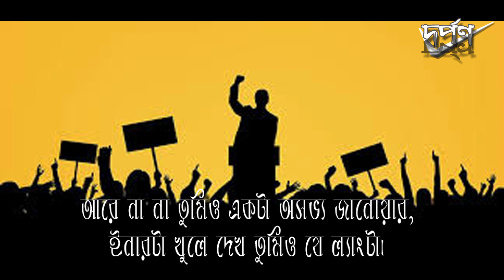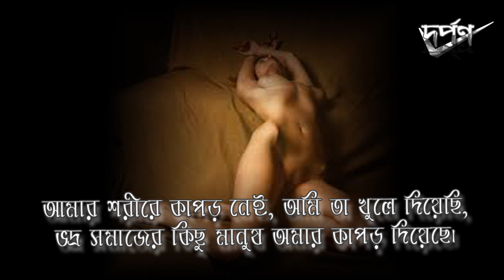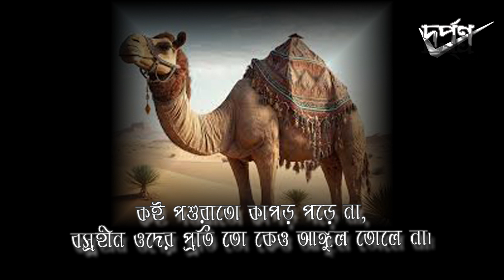Darpan Bangla/kabita/কবিতা কাপড়ের নিচে সবাই ল্যাংটা/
DARPAN Bangla/FILM AND SHORT FILM, MULTIMEDIA NEWS NATAK
 kabita/কবিতা DARPAN কাপড়ের নিচে সবাই ল্যাংটা/
Indrajit Mandal
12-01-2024